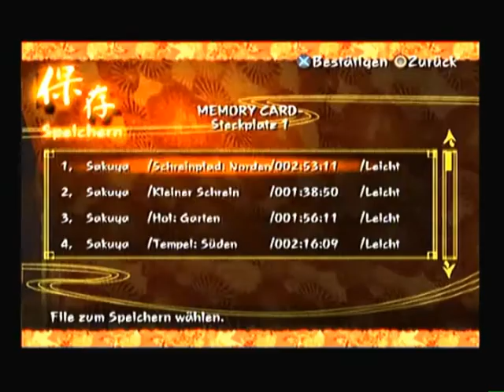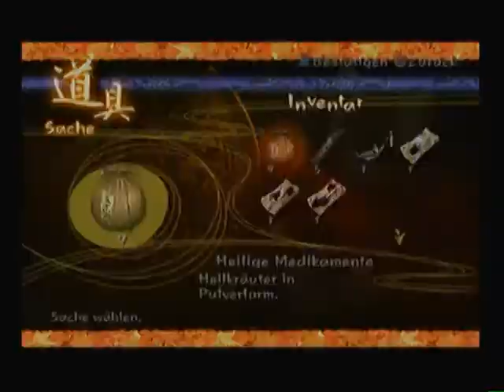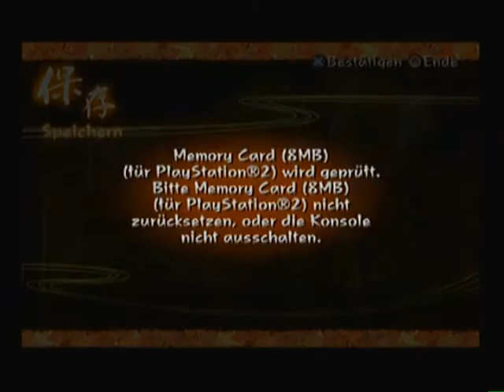Let's Play Kuon [Part 27]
Affenschande